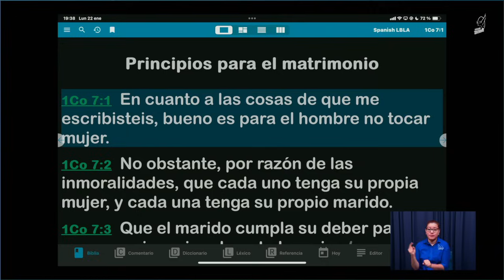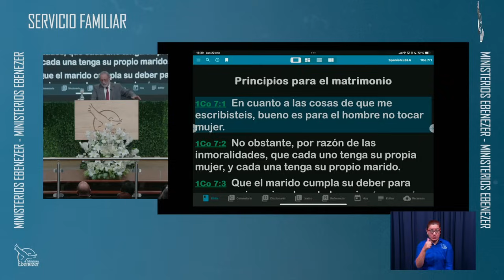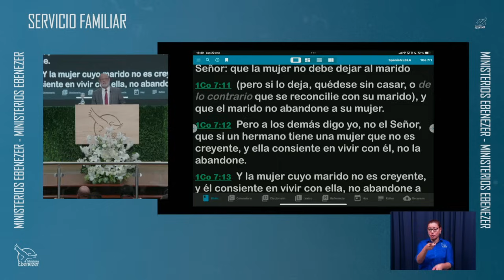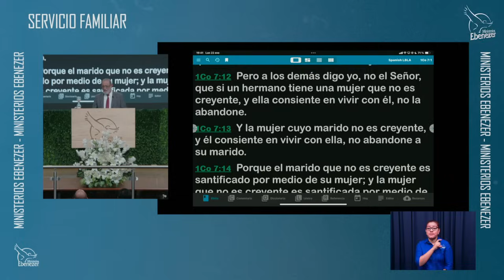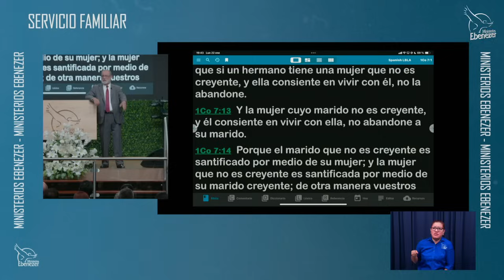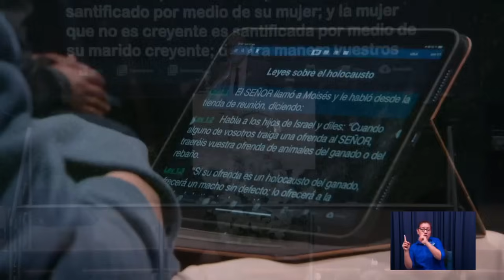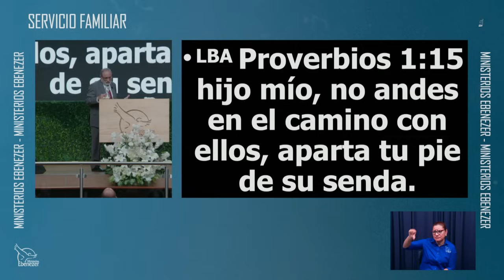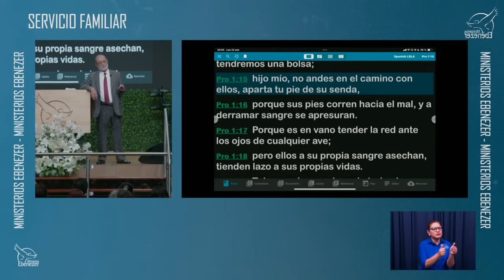Santificando el Hogar Apóstol Sergio Enriquez Servicio Familiar Lunes 22 01 2024